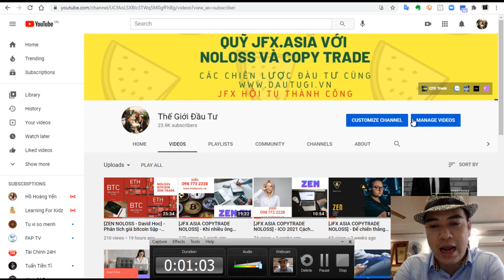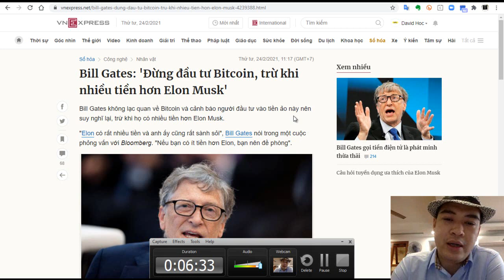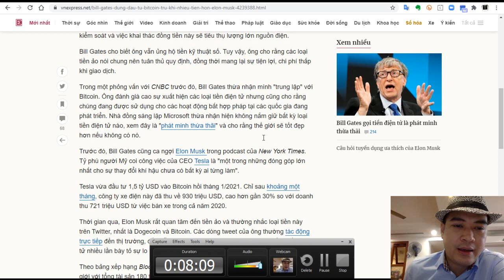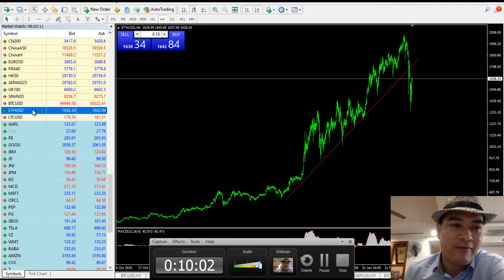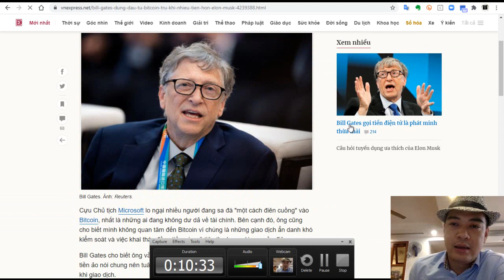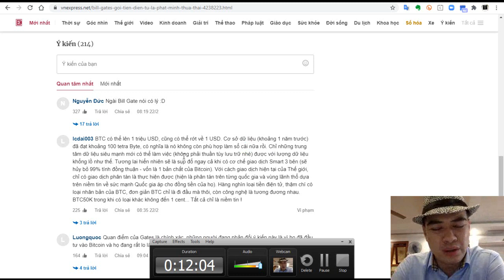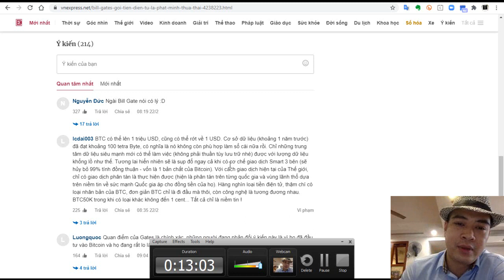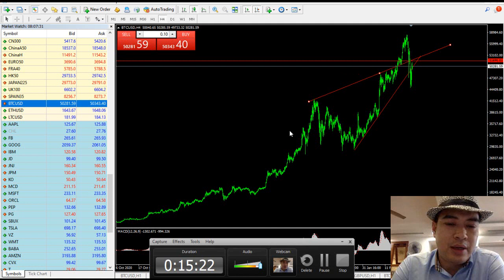[ZEN NOLOSS - David Hoc] - Phân tích bitcoin sập thảm khi bill gate bắt đầu troll bitcoin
1. Giải pháp copy cho tài khoản nhỏ

2. Giải pháp quỹ ủy thác

3. các tài khoản lớn nên vào quỹ jfx cùng david

 1.
Giải pháp copy cho tài khoản nhỏ
 2.
 3.